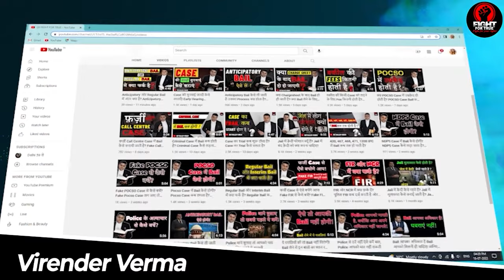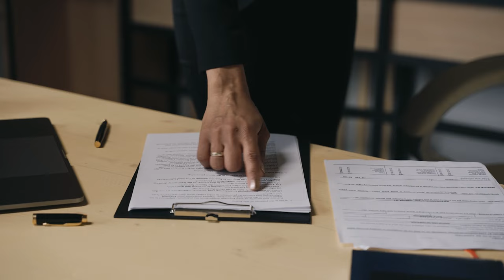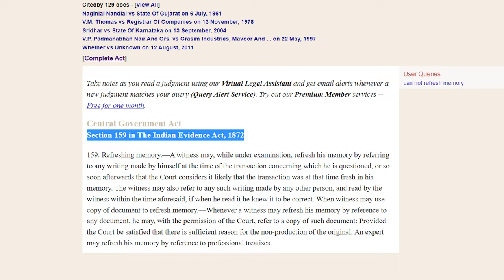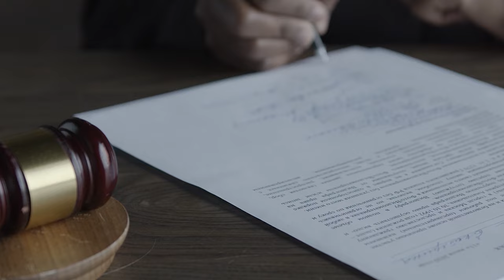Court में गवाही कैसे दी जाती है? Court में गवाही देते हुए ध्यान रखें ये बातें👍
*appeal
*appeal from conviction
*criminal appeal
*appeal in any case
*appeal in high court
*appeal in supreme court
*appeal kaise lagegi
*appeal kaise file hogi
*appeal in session court

Section 313 in The Code Of Criminal Procedure, 1973
313. Power to examine the accused.
(1) In every inquiry or trial, for the purpose of enabling the accused personally to explain any circumstances appearing in the evidence against him, the Court-
(a) may at any stage, without previously warning the accused, put such questions to him as the Court considers necessary;
(b) shall, after the witnesses for the prosecution have been examined and before he is called on for his defence, question him generally on the case: Provided that in a summons- case, where the Court has dispensed with the personal attendance of the accused, it may also dispense with his examination under clause (b).
(2) No oath shall be administered to the accused when he is examined under sub- section (1).
(3) The accused shall not render himself liable to punishment by refusing to answer such questions, or by giving false answers to them.
(4) The answers given by the accused may be taken into consideration in such inquiry or trial, and put in evidence for or against him in any other inquiry into, or trial for, any other offence which such answers may tend to show he has committed.

Section 379 CrPC- Appeal against conviction by High Court in certain cases. If a person's acquittal by the high court is overturned and he is subsequently convicted and sentenced to death, life in prison, or a term of imprisonment of 10 years or more, the accused may appeal to the Supreme Court.